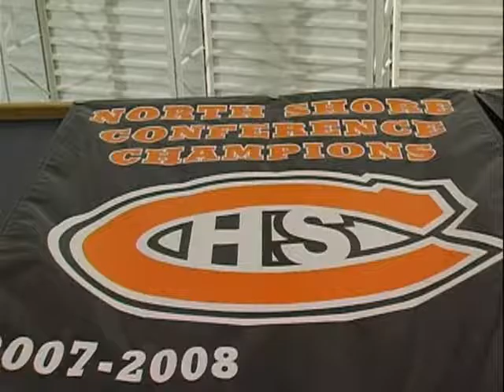Team of the Week, Dec 14, 2008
Team of the Week, Cedarburg Hockey